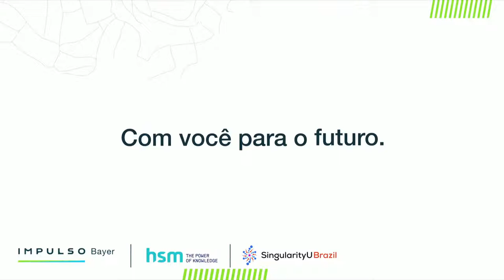Impulso Bayer Talks - Assista Agora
Como GANHOS EXPONENCIAIS E O AUMENTO DA PRODUTIVIDADE NA ERA 4.0, podem Impulsionar o Agronegócio nacional dentro desse novo contexto?
A Bayer e um time de especialistas em inovação e tecnologia discutirão esse e outros temas ligados a Inovação e tendências de negócios para inspirar você para o Futuro.